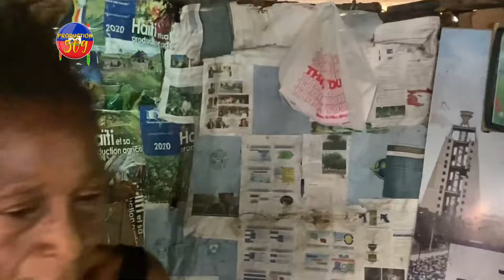4 MOUN MOURI 19 LÒT BLEZE NAN YON FIZIYAD BèLè PARAN VIKTIM YO AP ESPLIKE KIJAN SA PASE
4 MOUN MOURI 19 LÒT BLEZE NAN YON FIZIYAD BèLè PARAN VIKTIM YO AP ESPLIKE KIJAN SA PASE